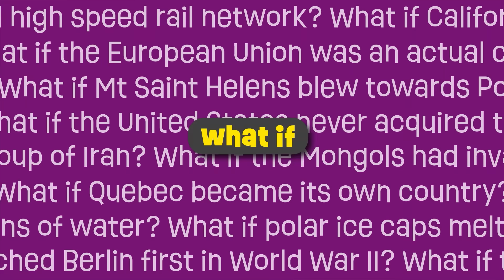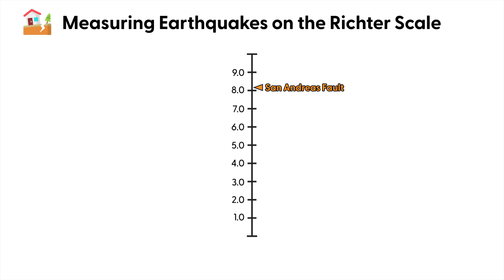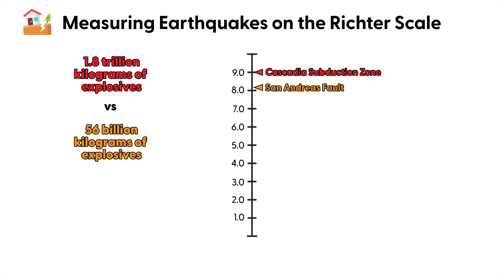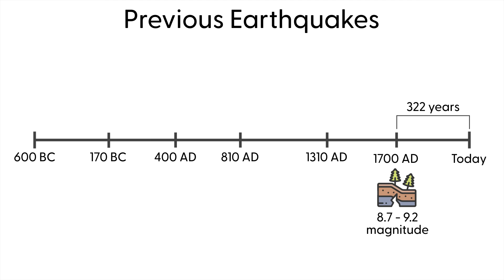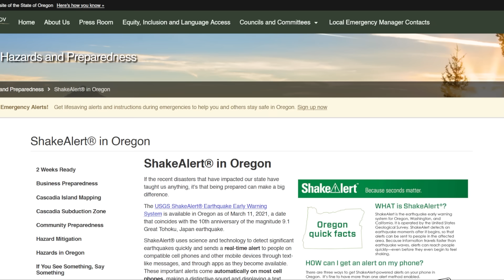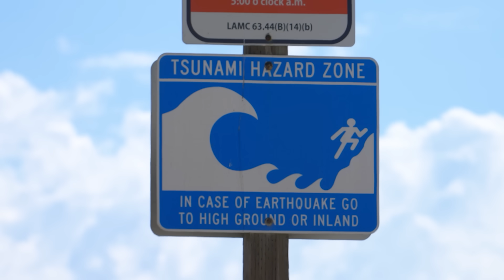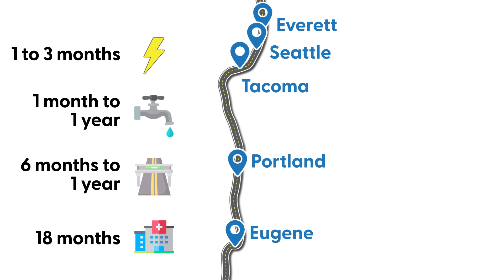What If The Big Earthquake Hits The Pacific Northwest Tomorrow?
Off the coast of northern California, Oregon, Washington, and British Columbia sits the Cascadia Subduction Zone, a particular kind of fault line that will eventually unleash an earthquake not seen since the year 1700. When it does eventually hit, it's estimated to be the largest earthquake to ever strike the modern United States. Unfortunately, the Pacific Northwest has not prepared for such an incredibly devastating disaster. So what happens if it the big earthquake hits tomorrow?

Photos and videos come from Pexels, Pixabay. Attribution below:

Andrey Kirievskiy
Chait Goli
CityXcape
Dean Diemert
Everett Bumstead
Evgenia Kirpichnikova
FEMA
Florian Delee
Kelly L
Kickstarter
Marcus Morosan
Mart Production
Meysa Soheili
Rodnae Productions
Roman Odintsov
Ruvim Miksanksiy
Stephen Pierce
Taryn Elliott
Tom Fisk
WeStarMoney